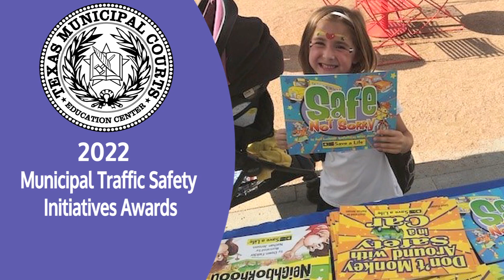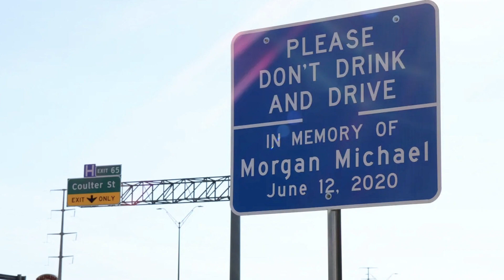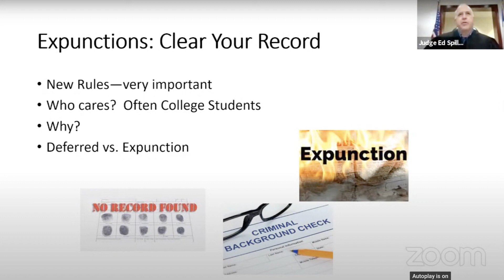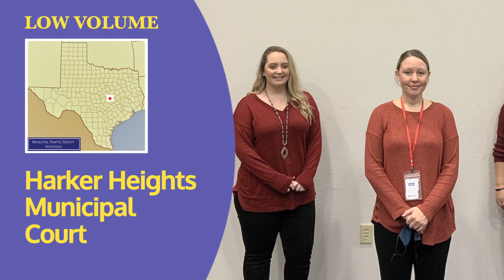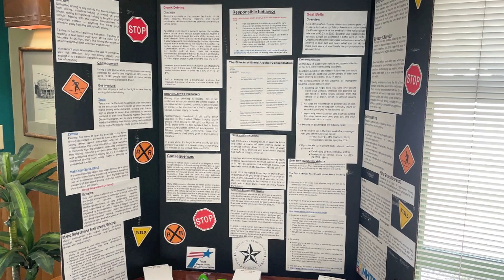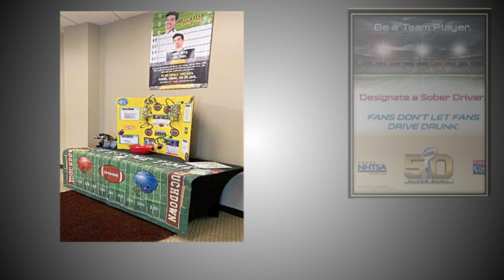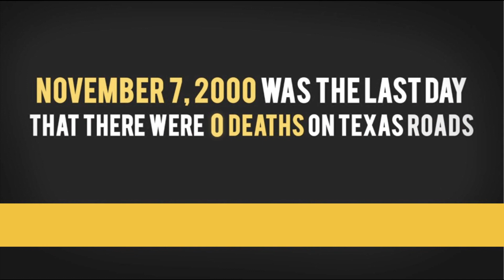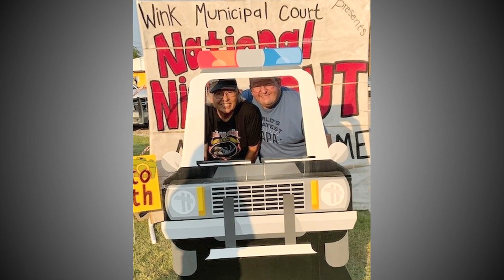2022 Municipal Traffic Safety Initiatives Awards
Highlights from the 2022 Municipal Traffic Safety Initiatives Award winning municipal courts!